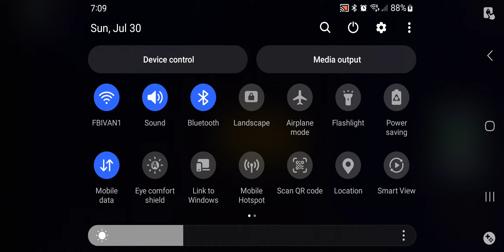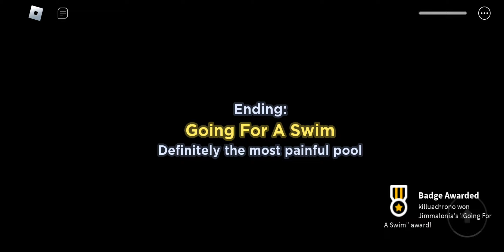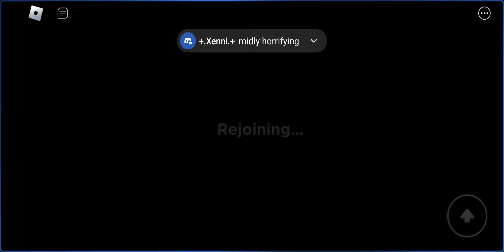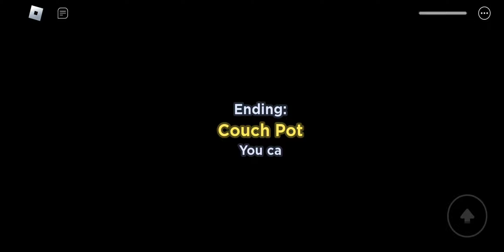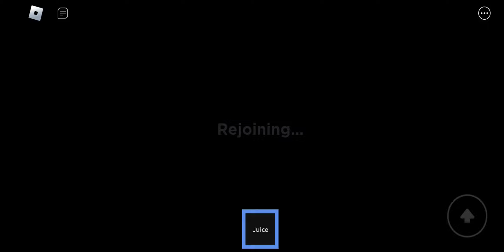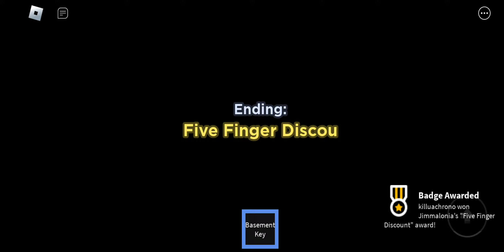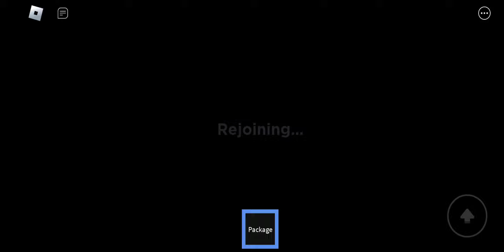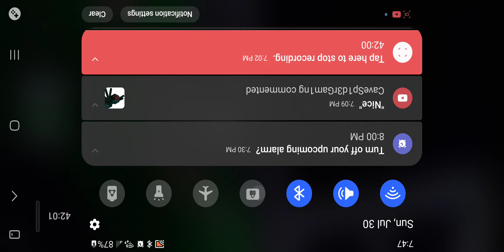buy food to feed your cat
couldn't do the full game because it crashed